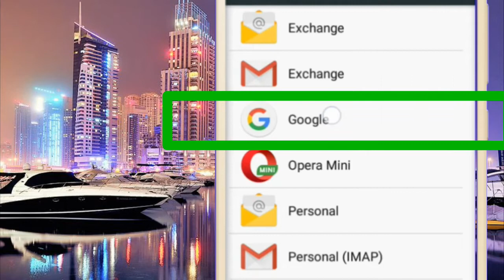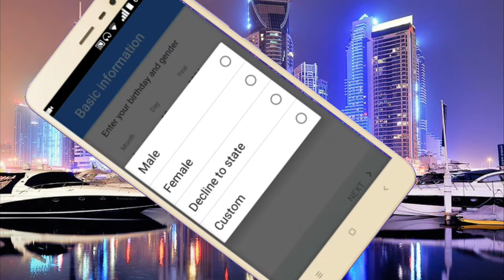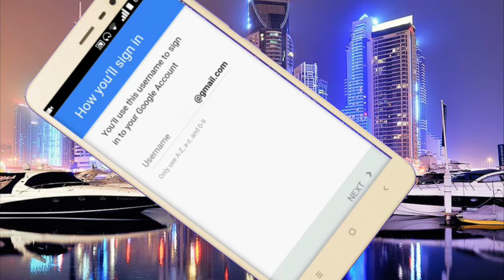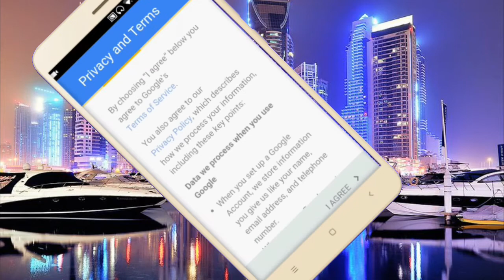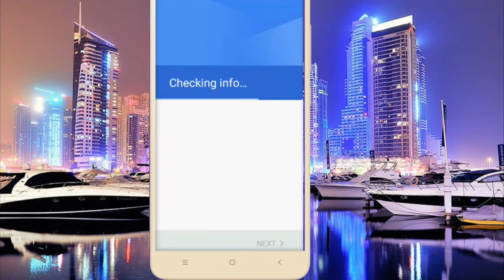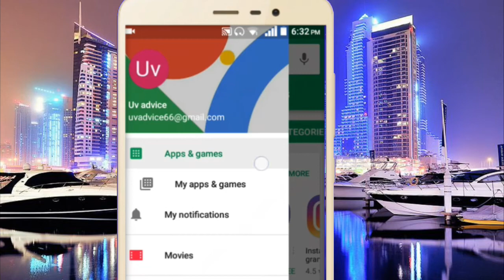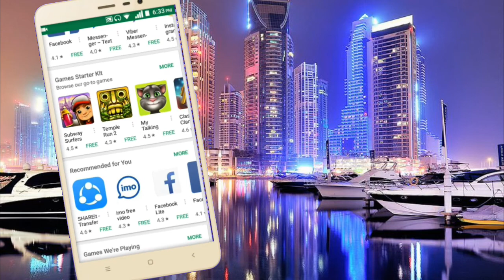How to make gmail account in Nepali | How to create email id in Nepali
Welcome to UvAdvice ! Nepali Technical channel !
Hello friends , Today in this video i am going to teach how to make gmail / Email account.
E-mail is necessary to live in virtual world of internet. If you don't have an email acount you can open one for free using gmail. Gmail account is also necessary to access some google service. like playstore, picart